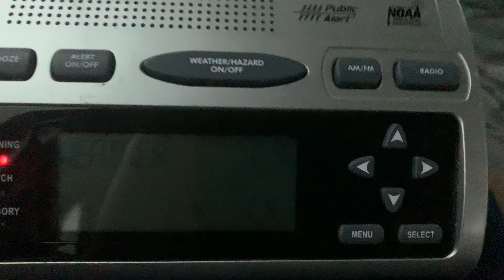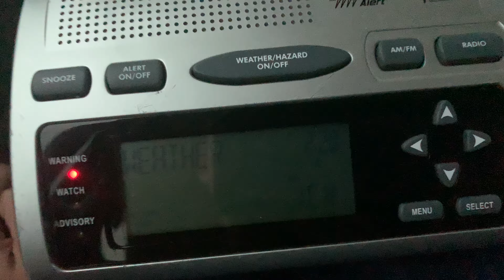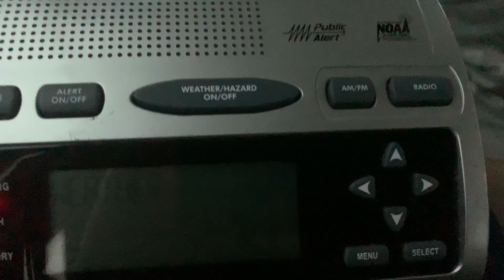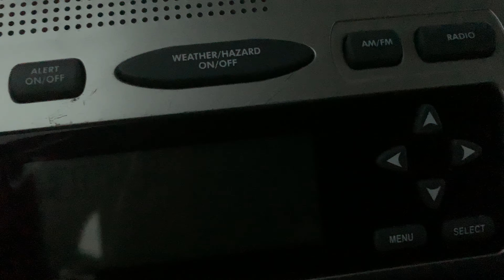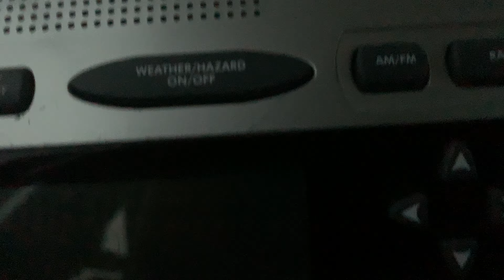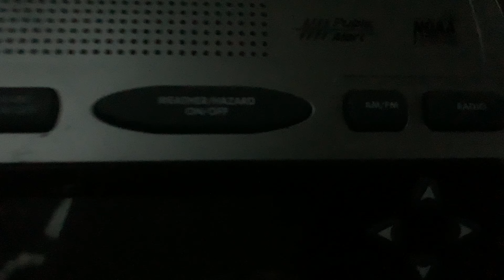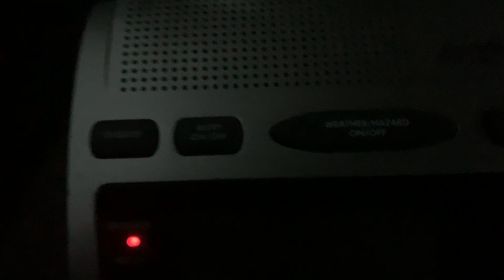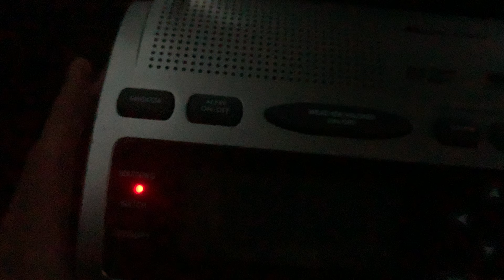NOAA weather radio Wxk27 in Austin,TX Channel cycle number42 with severe weather part1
This station is operated by the National Weather Service office in Austin San Antonio, Texas.